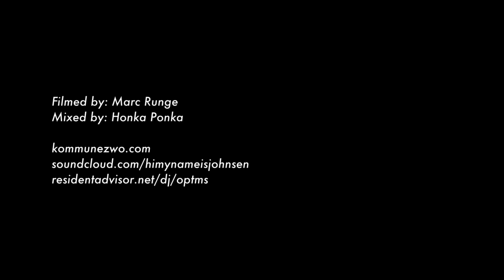Johnsen & Optms - Über-Alman (Prod. by Mutti Knödelz) Live 2019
Live in Bremen @ Lila Eule (Support für Rah Digga)